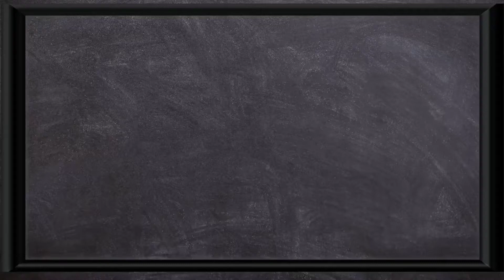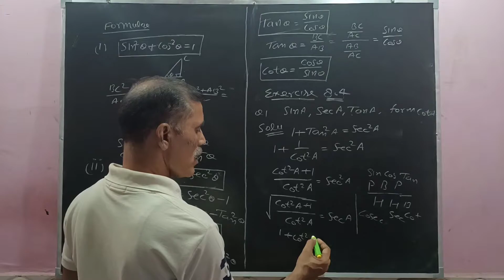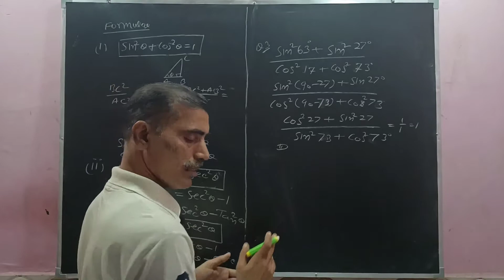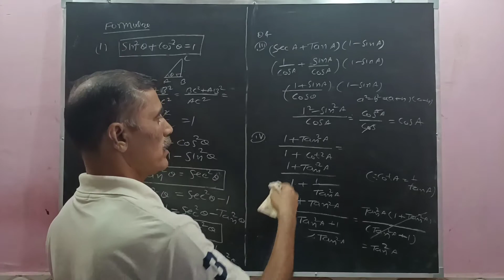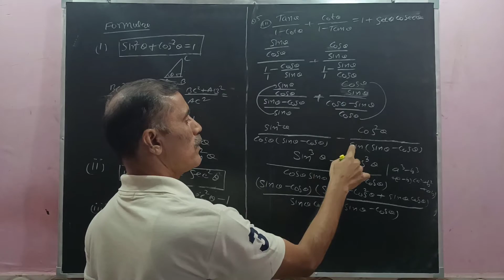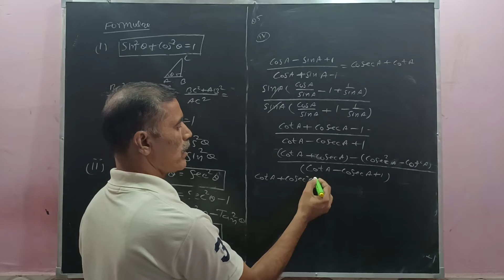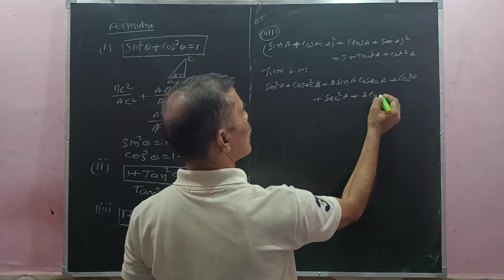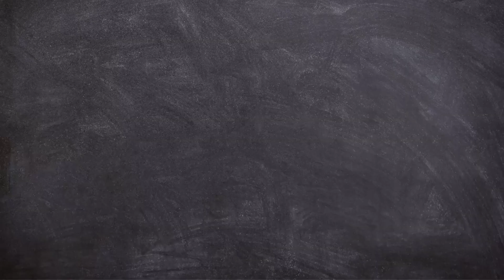Trigonometry Class 10, By Suraj Sir, Lecture 4